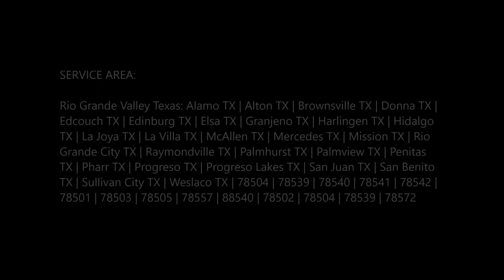Roadside Assistance Rio Grande City Texas | Mobile Mechanic Edinburg McAllen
Emergency roadside assistance Rio Grande City? Let Mobile Mechanic Edinburg McAllen takes care of all your needs for roadside towing, tow truck, mobile mechanic and roadside assistance. You will be happy you chose us! Our roadside assistance is available 24/7 and can handle all of your needs from gas delivery, lockout assistance, tire changes and more in Rio Grande City Texas.

ROADSIDE ASSISTANCE RIO GRANDE CITY

Roadside Assistance Services Rio Grande City: You cannot know when you might be left stranded far away from home and in need of roadside assistance. What you can and should know is the trusted name that you can rely on at such a time to give you a hand – Mobile Mechanic Edinburg McAllen.

A leading Rio Grande City towing company, we also offer emergency towing help to people left in the middle of nowhere, unable to use their vehicle. We are available 24/7 to provide roadside assistance and roadside towing services to vehicle owners and drivers facing problems such as:

• Dead battery Rio Grande City
• Flat tire repair Rio Grande City
• Car stuck in ditch or snow help Rio Grande City
• No gas help Rio Grande City
• Locked out of vehicle help Rio Grande City
• Tow Truck near Rio Grande City
• Towing Companies near me
• Cheap Towing Rio Grande City
• Mobile Mechanic Rio Grande City
• Mechanics near me
• Mobile Auto Repair Rio Grande City
• Mobile Truck Repair Rio Grande City
• Towing Services

Anytime you are stuck by the side of the road in emergency circumstances like these, rest easy that we will not let you be there for long. A single call from you brings our technicians quickly to your location to provide road side towing, winching or any other help that you may need.

• Available 24 hours a day, 7 days a week
• We provide 1-2 gallons of gas
• Gas put in for you
• Pay on delivery
• Allows you to get to the gas station
• Contact Mobile Mechanic Edinburg McAllen for fast and dependable towing and roadside assistance in the Rio Grande City area.
• About Mobile Mechanic Edinburg McAllen
• Unlocking Your Car Door
• Fix or Replace a Flat Tire

Services

• Flatbed Towing For Multiple Vehicles
• Specialized in Towing Custom Cars & Boats (in water & on land)
• Semi Trucks Fifth Wheels
• Auto Lock-Outs - Locked Your Keys in Your Vehicle? Call us!
• Free Tow Signs
• Semi-Tractor Trailers
• RVs
• Private Property Impounds & Hulk Removal
• Tire Changes & Roadside Assistance Available
• Stuck in the Snow? We provide snow plow service.
• Motor homes
• Cars
• Heavy-Duty Flatbeds for Heavy Vehicles
• Specialized & Lowered Cars
• Boats
• Trucks
• SUVs
• Jump-Starts for Dead Batteries
• Trailers
• Towing
• Mobile Mechanic

24 HOUR ROADSIDE ASSISTANCE RIO GRANDE CITY